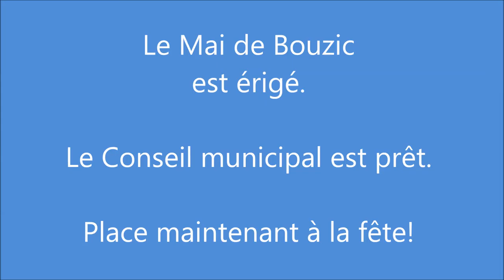Mai communal Bouzic 2014 2 plantation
Plantation du mai communal de Bouzic le 19 juillet 2014.
Films de Jean-Paul Liégeois et Gilles Turban